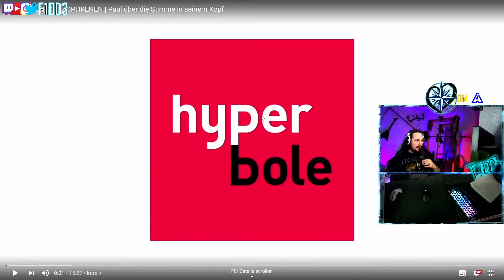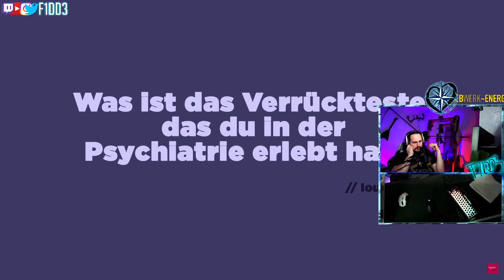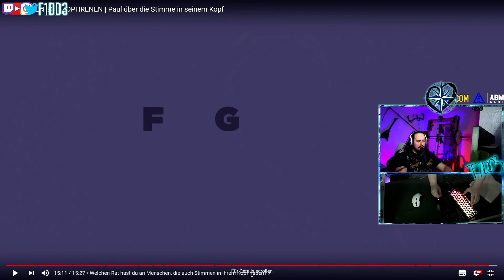FRAG EINEN SCHIZOPHRENEN I langhaariger Tausendsassa reagiert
Paul hat Schizophrenie. Eine Stimme in seinem Kopf gibt ihm immer wieder Befehle, die für ihn und andere lebensbedrohlich sind.

Ihr wollt mehr über Paul erfahren? Dann schreibt ihm auf Instagram

TRIGGER-WARNUNG: Wer sich psychisch instabil fühlt, sollte sich diese Video nicht anschauen. Menschen, die unter Depressionen leiden und Suizidgedanken haben, finden bei der Telefonseelsorge unter den kostenlosen Hotlines 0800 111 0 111 und 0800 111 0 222 rund um die Uhr Hilfe. Die Beratungsgespräche finden anonym und vertraulich statt. Angehörige, die eine nahestehende Person durch Suizid verloren haben, können sich an den Agus-Verein wenden. Der Verein bietet Beratung und Informationen an und organisiert bundesweite Selbsthilfegruppen

Outro: TheFatRat - MAYDAY feat. Laura Brehm